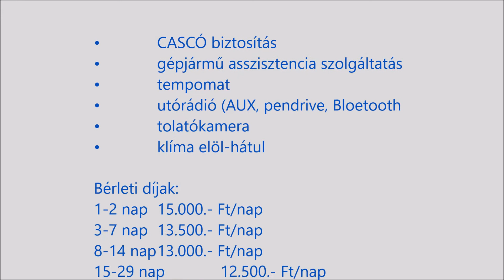9 személyes kisbusz bérbeadó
• CASCÓ biztosítás
• gépjármű asszisztencia szolgáltatás
• tempomat
• Kenwood autórádió (AUX, pendrive, Bloetooth
• tolatókamera
• klíma elöl-hátul

Bérleti díjak:

2021
1-2 nap 15.000.- Ft/nap*
3-7 nap  13.500.- Ft/nap*
8-14 nap 13.000.- Ft/nap*
15-29 nap 12.500.- Ft/nap*
30. nap felett megegyezés szerint
* Egy nap bérleti időszak a gépjármű átvételi időpontjától számított 24 óra. A tevékenységem alanyi adómentes, így ÁFA nem kerül felszámolásra!